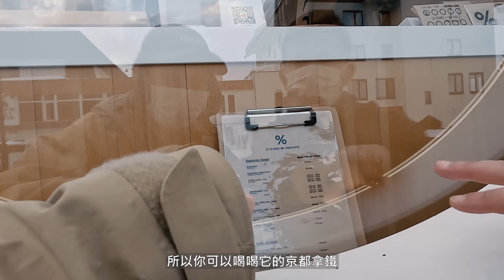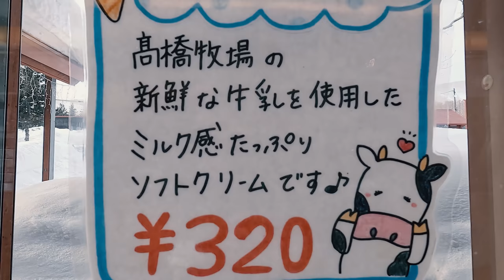帶北海道最大youtuber享受滑雪勝地Niseko | 4K | ニセコ | SkiSnowboarder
★ 4K
★ CC+內建字幕

一年後再度合體啦！